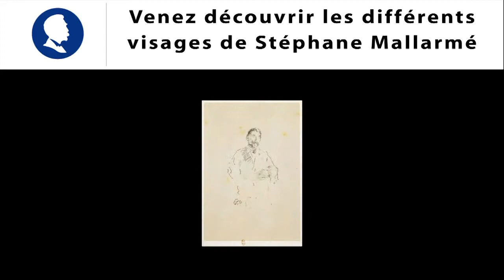Portraits de Mallarmé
Le musée départemental Stéphane Mallarmé présente du 14 septembre au 16 décembre 2013, une exposition sur les portraits de Mallarmé qui illustre le regard que les artistes de son époque et des générations suivantes ont porté sur le poète